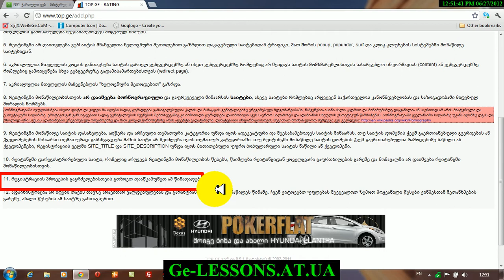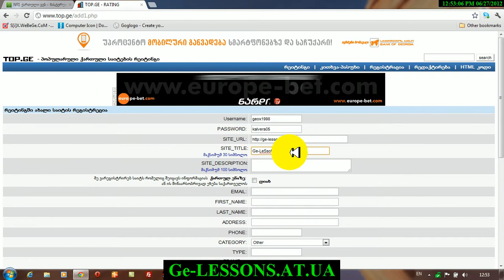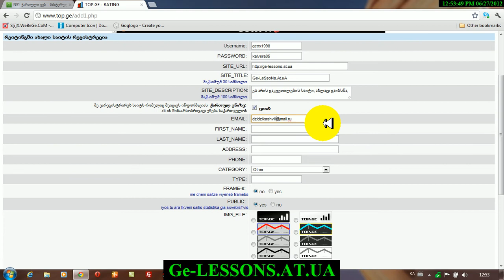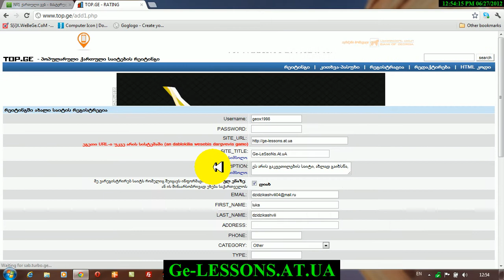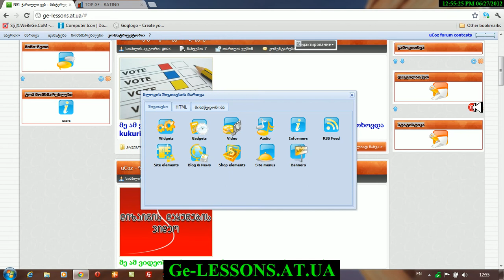საიტის top.ge - ზე დარეგისტრირება(ge-lessons.at.ua)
საიტის top.ge - ზე დარეგისტრირება